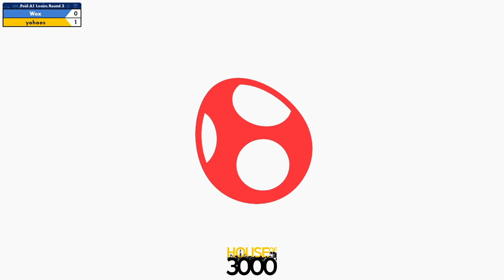Xeno338 Pool A1 Losers Round 3 Wex vs yohoos